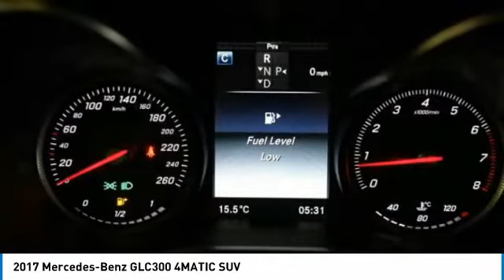2017 Mercedes-Benz GLC300 4MATIC SUV FOR SALE in Brampton, ON P2287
Stop in today for a test drive of this U 2017 Mercedes-Benz GLC300

Mercedes-Benz Brampton
10 Coachworks Crescent

Enjoy 0.9  financing on select 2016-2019 Certified Pre-Owned vehicles. 2017 Mercedes Benz GLC300 4Matic SUV with Navigation, Panoramic Roof, 360 Camera, Passive Blind Spot Assist and Heated Steering Wheel.  All vehicles come with All-Weather Mats and a Full Tank of Fuel.  This vehicle will not disappoint you.  Buying Certified gets you:  Reassurance: 150-point certification-inspection, all authorized Mercedes-Benz Parts. Warranty: standard Star Certified warranty up to 6 years or 120,000 km Confidence: complete vehicle history report Security: 24-hour special roadside assistance Peace of mind: five day/500 km exchange privilege